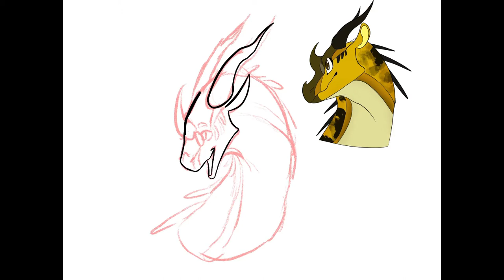Cricket redraw (speedpaint) (OLD)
Song is Julia - Colony House